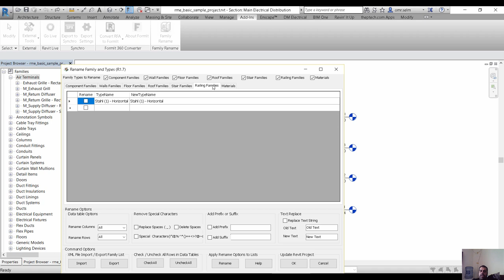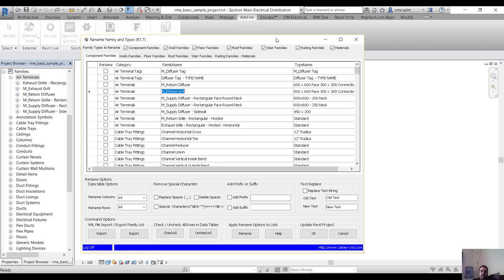OCSL Family Rename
شير مشاركة